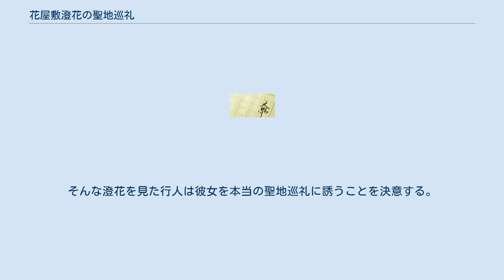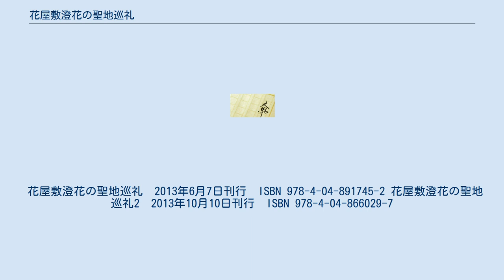花屋敷澄花の聖地巡礼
『花屋敷澄花の聖地巡礼』（はなやしきすみかのせいちじゅんれい）は、五十嵐雄策による日本のライトノベル。
イラストは三輪フタバが担当している。
電撃文庫から刊行されている。
 本作について作者の五十嵐は自身が出掛けることや旅行に行くことが好きであったこととアニメが好きだったことから、好きなものを詰め込んだ作品となったと述べている。
また五十嵐は「本作を読んで少しでも聖地巡礼に興味を持ってくれた人が実際に現地に行った時のガイドブックとなれば幸い」との趣旨で本作の狙いを語っている。
 五十嵐によると、作中に登場する地名やお店は可能な限り実在するものを使用していると述べており、同作者による別の作品も登場する。
 柏崎行人は高校で仲良くなった星崎夏奈に頼まれ7年間自宅に引きこもったまま出てこない花屋敷澄花の元を訪れた。
目の前に広がる東京のジオラマに驚きを受けているとそのジオラマでレポートを撮る澄花が目に入る。
最初はレイプ魔と間違われるも、どうにか話を聞くことができた行人。
澄花の趣味はアニメや漫画の聖地を巡礼すること、野望は自身のサイトを聖地の写真でいっぱいにすることだった。
しかし澄花は実際に聖地に足を運んだことはなくGoogle ストリートビューやAR技術を駆使して聖地を訪れた気になっていた。
そんな澄花を見た行人は彼女を本当の聖地巡礼に誘うことを決意する。
 花屋敷澄花の聖地巡礼　2013年6月7日刊行　ISBN 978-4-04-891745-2 花屋敷澄花の聖地巡礼2　2013年10月10日刊行　ISBN 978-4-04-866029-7